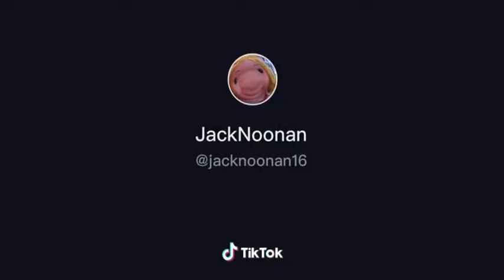October 2, 2020